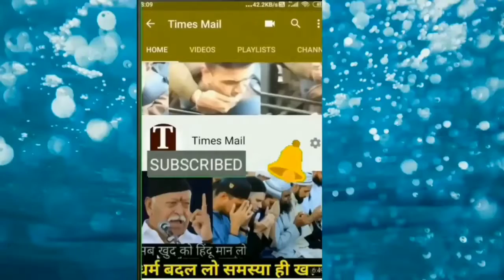UP के इस जेल में फैला कोरोना, सैकड़ों कैदी कोरोना पाज़िटिव | CoronaVirus spread in Ballia Jail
उत्तर प्रदेश के बलिया जिला जेल में कोरोना वायरस से 200 से ज्यादा कैदी पॉजिटिव पाए जाने से हड़कंप मच गया है. बलिया जिला जेल में कोरोना पॉजिटिव कैदी मिलने के अलावा एक स्टॉफ में भी कोरोना वायरस की ज़द में आ गया है. दरअसल, यहां रेंडम चेकिंग में 16 लोग कोरोना वायरस से संक्रमित पाए गए थे. जिसके बाद बढ़ती संख्या को देखते हुए जिला प्रशासन ने प्रत्येक कैदियों का टेस्ट करवाया. जिसमें अभी तक कुल 227 कैदी और एक स्टाफ कोरोना पॉजिटिव पाया गया है. जेल में अब तक कुल 817 एंटीजन टेस्ट हुए हैं.
Follow to us on Social Media Platform